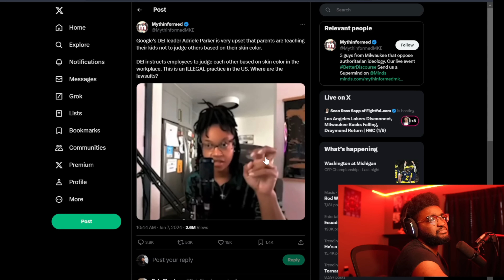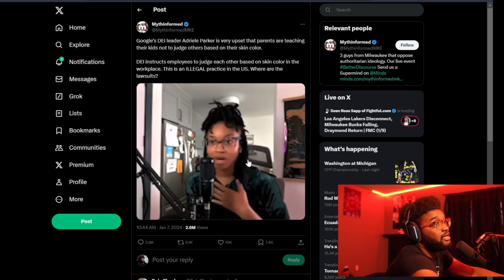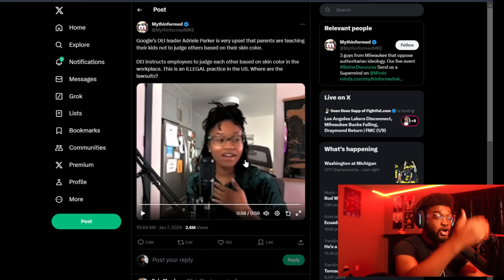WHITE PEOPLE TEACHING THEIR CHILDREN TO NOT SEE COLOR IS RACIST